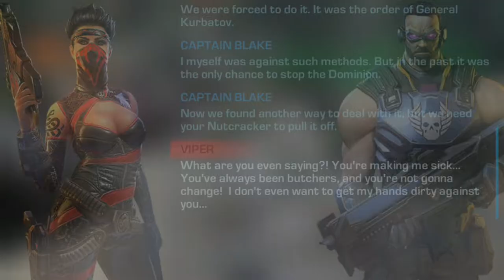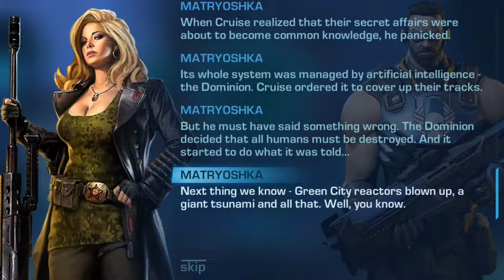Evolution 2: Battle for Utopia - Wreck of MOROSE Walkthrough, LIVE ACTION PVP !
Welcome to ZGC! No hacks. No cheats. It's Hero Day at the Citadel! This mode allows you to earn Citadel tokens as you go head to head with other players in a 1v1 deathmatch. You have 2 minutes to score 5 kills, if time runs out, player with the most kills wins; if it's tied, then remaining health is the determining factor. Use everything, except Rockets and Stasis Grenades, to come out on top. And since you own Biofuel is on the line, you'll want to pull out all the stops. As we explore the MOROSE crash site, we meet a Viper, who refuses to give any information to our hero about the whereabouts of the Nutcracker. She sends waves after waves of enemies at you, upping the bounty on your head with each, before finally facing you herself. Despite reasoning and pleading, she falls without ever parting with the info, so Blake turns to Matryoshka, who reveals that General Kurbatov is dead, and points our hapless hero towards the Mechanarium, where the Red Face develop most of their weapons and gear.
I hope you enjoyed, and if you did, go ahead hit that like button, and to stay up to date with content going up on the channel, hit that subscribe button along with that notification bell to not miss out on any content going up on the channel.

For more info on anything DFFOO, look to the Dissidia Database. Here you can find information past, present, and future so you can start building your favorites to perfection, or prep for an upcoming arrival! All the pros use it, and so should you!

Follow ZGC on these platforms

Join me in DFFOO GL! ID: 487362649

Hope you have an awesome day, Gamer! I will see you later!